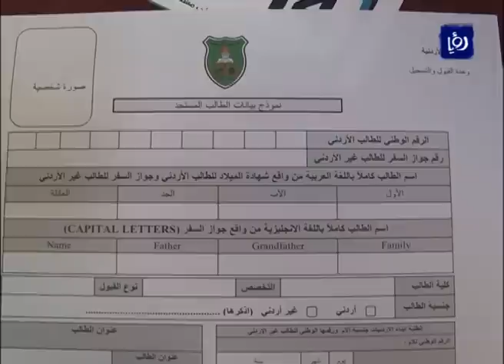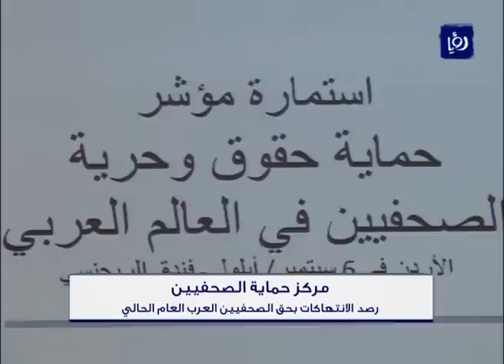نشرة أخبار رؤيا بتاريخ 6-9-2014 Roya News Broadcast 6-9-2014